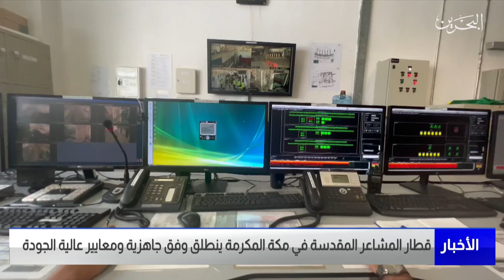البحرين مركز الأخبار : قطار المشاعر المقدسة في مكة المكرمة ينطلق وفق جاهزية ومعايير عالية الجودة